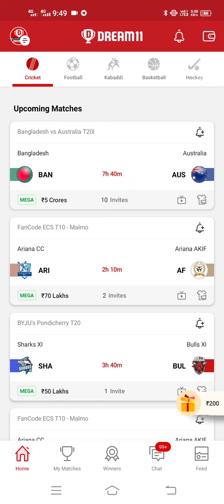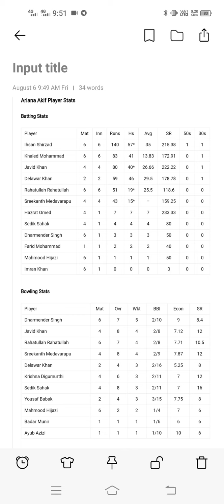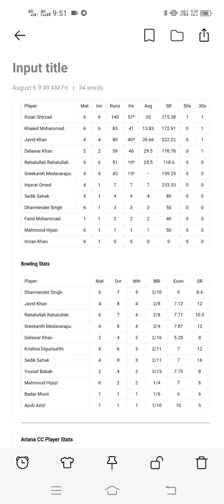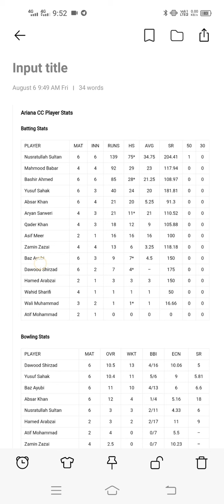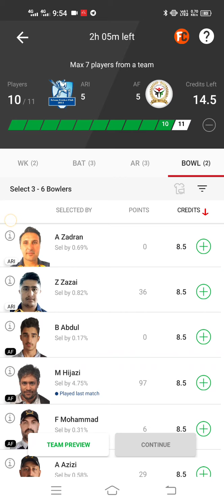ARI vs AF Dream11 Team Prediction, Playing 11, Fantasy Cricket Tips: 17th & 18th Match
Video including -

ARI vs AF Dream11 Prediction:

 ARI vs AF Match Details:

ARI vs AF Pitch Report:

ARI vs AF Teams Recent Form

ARI vs AF Team Squad

Ariana CC Squad

Ariana Akif Squad

ARI vs AF Player Stats and Record

Ariana CC Player Stats

Ariana Akif Player Stats

ARI vs AF Probable Playing 11 for Today’s Match

Ariana CC Playing 11

Ariana Akif Playing 11

ARI vs AF Dream11 Top Picks

ARI vs AF Dream11 Team Prediction for Small League

ARI vs AF Dream11 Team Prediction for Grand League

ARI VS AF Dream11 Fantasy Cricket Top Picks by Experts

Ariana Cricket Club VS Ariana AKIF Details

Head To Head (Ariana Cricket Club VS Ariana AKIF)

ARI VS AF Last Five Matches Stats

Pitch Report of Landskrona Cricket Club, Landskrona

Weather Report Of Landskrona

Ariana Cricket Club Playing 11 For Today’s Match

Ariana Cricket Club Squad

Ariana AKIF Playing 11 For Today’s Match

Ariana AKIF Squad

ARI VS AF Dream11 Fantasy Cricket Team

ARI VS AF Playerzpot Prediction [Team]

Best Choice For Captain And Vice-Captain

Players You Cannot Avoid In ARI VS AF Dream 11 Team

Who Will Win Today Between ARI VS AF, 17 Match?